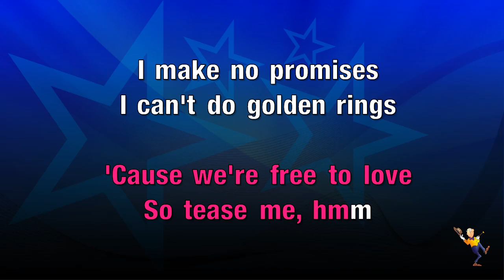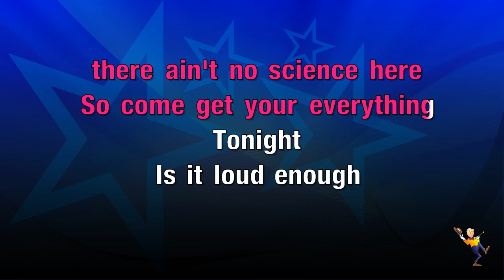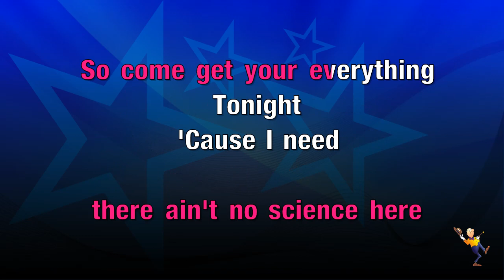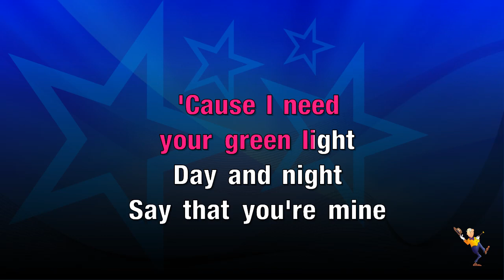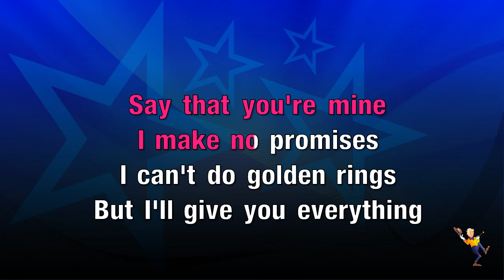Promises - Calvin Harris & Sam Smith (KARAOKE)